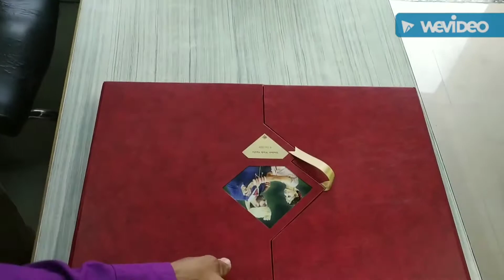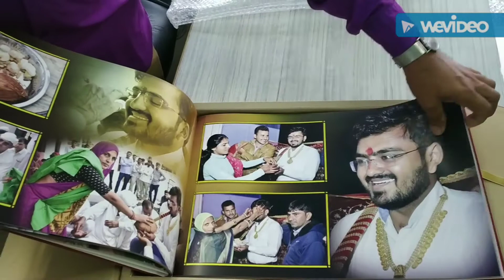Canvera Album Professional Album Click Studio Photography (Icon Computer) Deodar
Professional Album CANVERA live demo. show our photography Work premium work Click photo studio & Icon Computer Deodar

For professionals photography... Videography...Drone Camera shut...